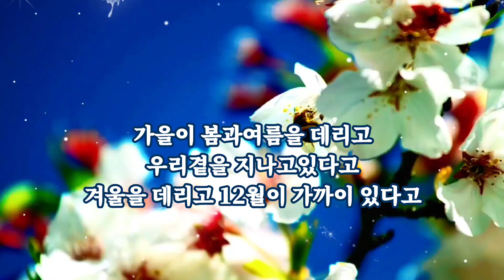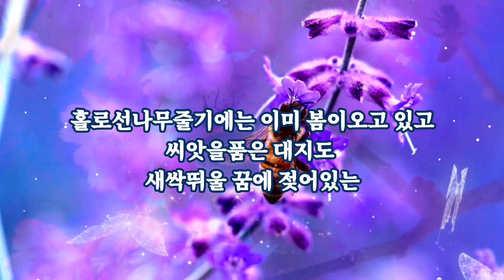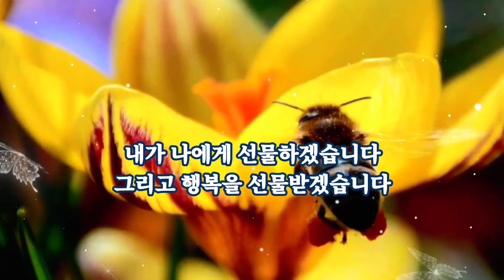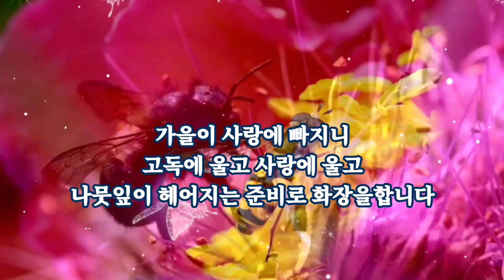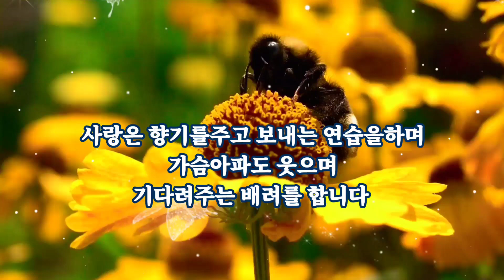1. 행복한 11월을 선물합니다 2. 가을이 사랑에 빠지다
국화꽃이 마음을 마취하여
가을속에서
영혼이계절과 사랑을 나눕니다